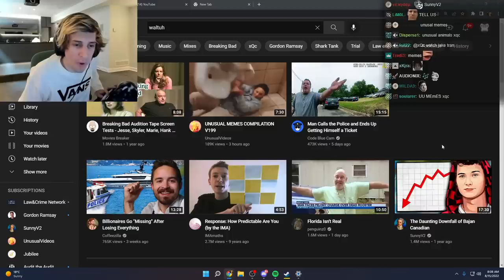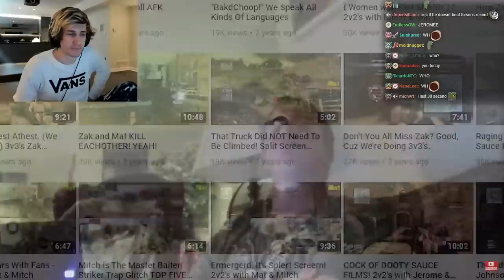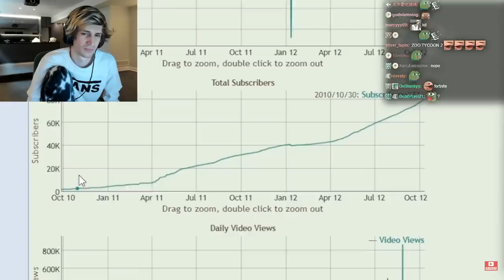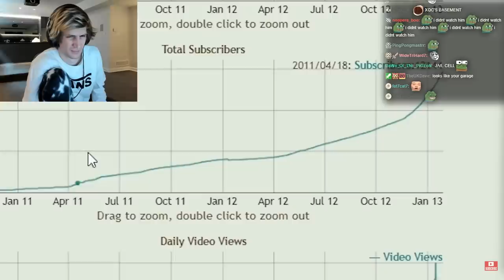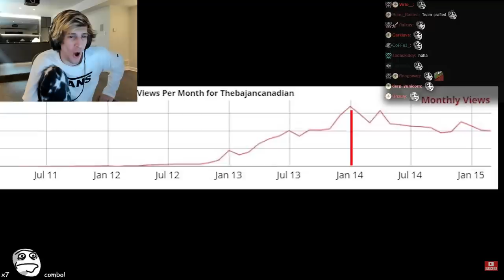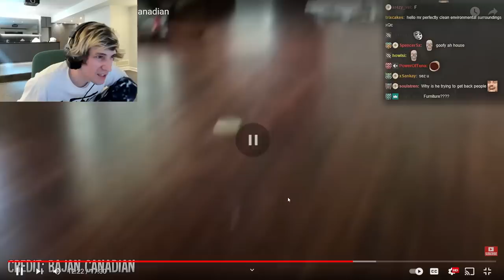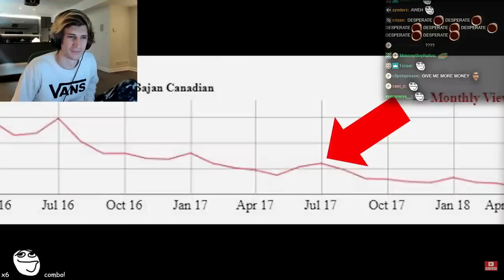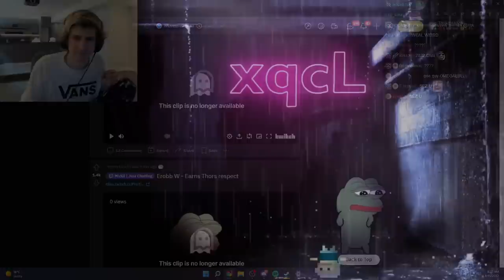The Daunting Downfall of Bajan Canadian | xQc Reacts